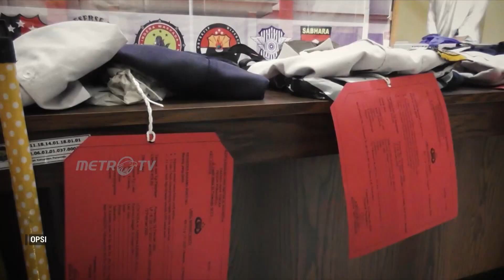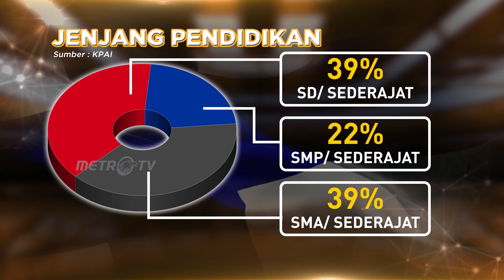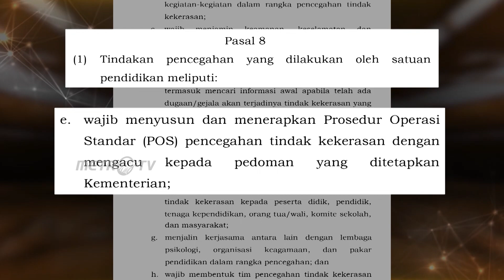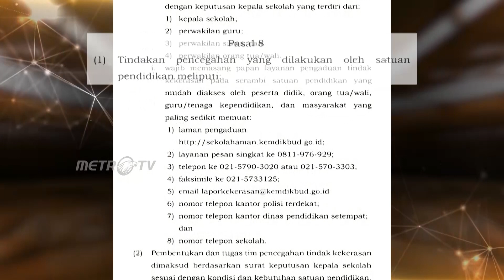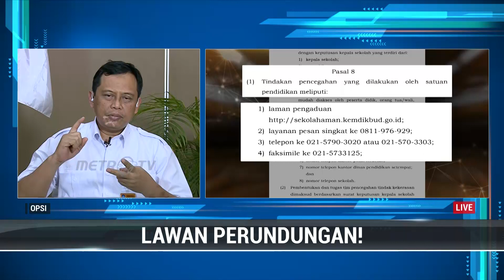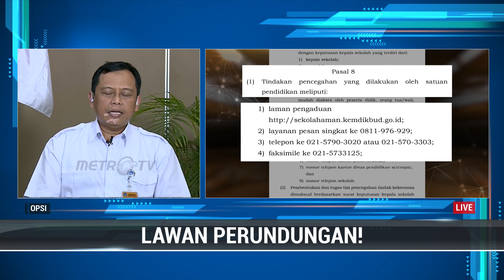OPSI METRO TV - LAWAN PERUNDUNGAN!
Dunia pendidikan negeri ini lagi-lagi tercoreng dengan aksi perundungan. Hal ini seolah membuktikan gagalnya sistem pendidikan. Sekolah yang harusnya jadi tempat yang aman & nyaman untuk menimba ilmu, juga membangun karakter, justru jadi arena tindak kekerasan & perundungan.

Lantas, siapa yang patut disalahkan? Bagaimana langkah pemerintah memutus mata rantai kekerasan di dunia pendidikan? Selengkapnya di OPSIMetroTV “Lawan Perundungan!”